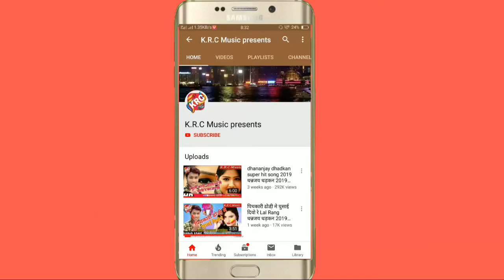आ गया 2019 का सुपरहिट आरकेस्ट्रा सांग आरकेस्ट्रा में नाची रवि अर्जीत arkesta me nachi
Album:-Arkesta me nachi
singer:-Ravi Arjit
Lyric:-
Lable:-K.R.C.Music

K.R.C official bhojpuri में आपका स्वागत है

:- यदि आपको हमारे द्वारा अपलोड किसी भी @ Video @ से कोई आपती हो तो आप हमसे contect  जरूर करे 2 घंटे के अंदर आपका Video को  Delete कर दिया जाएगा! ((if You are in any disorder with any @Video @uploaded by us then your must contect within 2 hours of that video))
🙏 अगर आपका video / Audio मेरे द्वारा अपलोड हो गया हो तो आप कुछ भी गलत कदम उठाने से पहले आप हमसे एक बार contect जरूर करे आपका  video / Audio पर तुरंत action लिया जाएगा

🙏🙏🙏🙏🙏🙏🙏आप ✉ mail करे या call करे
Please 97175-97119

For trade inquirie.9717597119 Mo No :- , #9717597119{Whataap} copyright : KRC Music Website: [ HD] [HQ] One of the best Songs of Bhojpuri Must see , share to others and subscribes the channel "KRC Music " for regular updates of best videos.this is very popular song in Bihar listener in all over world in this song.
Singar :- Awadhesh Premi Mithu Marshal Dhananjay Dhadkan Shashi Lal Yadav Pawan Singh Pritam Pyaare Khesari Lal Yadav J P Sagar Ashok Albela Rakesh Mishra Pawan Pandey Ritesh Pandey Pyare Lal Yadav Dinesh Lal Yadav Guddu Rangila Golu gold Pramod Premi Amrita Dixit Khushboo Uttam Anjali Bharti Anjali Bhardwaj Nisha Bharti Anshu Bala Kajal raghwani Sona Singh Akshara Singh Chandan Chanchal Chandan sahayta Satya Dulara Sonu Goswami
मिठुमार्शल !!विनोद बेदर्दी !!JP सागर!! अवधेश प्रेमी धनंजयधड़कन2019!!धड़कन धनंजय!! ऋषिकेश रूद्र!! चुटकुले !!अंजली भारती!! निशा भारती!! खुशबू श्रीवास्तव खुशबू उत्तम!! तानिया श्री !!अमृता दीक्षित!! खुशबू उत्तम विशाल गगन !!आलमराज !!खेसारी लाल यादव!! पवन सिंह !!की राजा !!लकी राजा!!